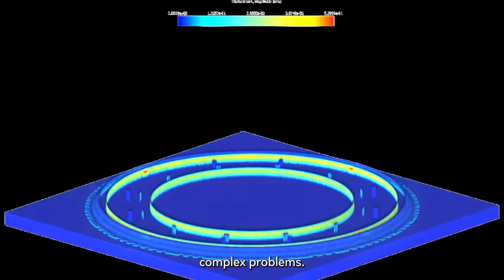Dara Treseder - CMO Autodesk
"Since 1997, almost every single animation movie that's won an Oscar has used our software," says Autodesk CMO Dara Treseder. Insights into what keeps Autodesk on the cutting edge with CMONow